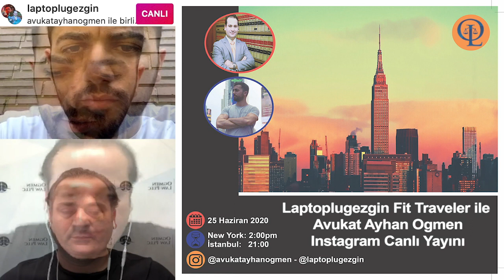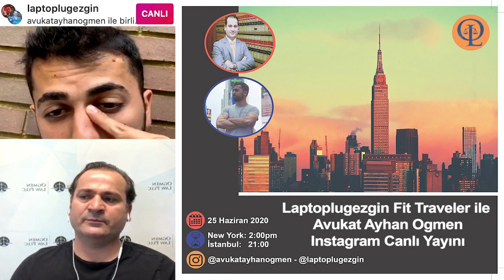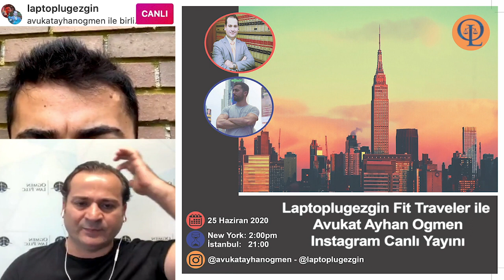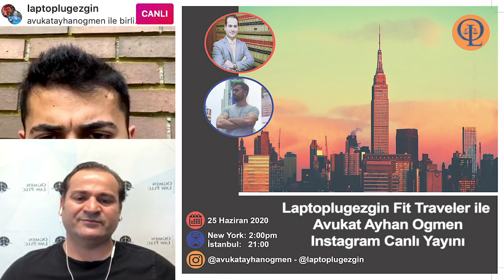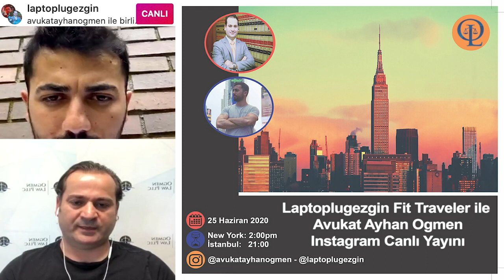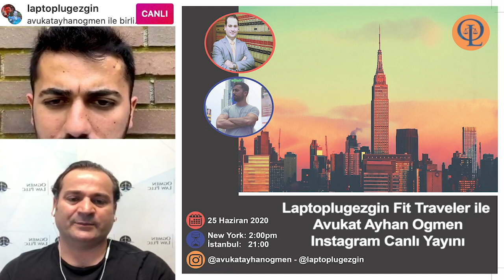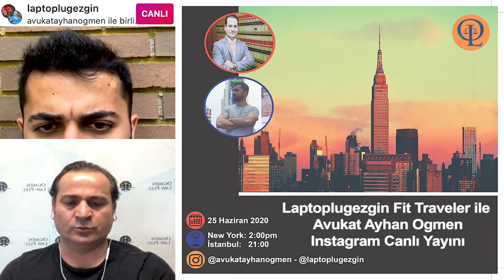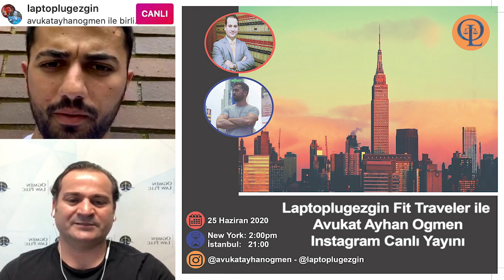25 Haziran 2020 - Laptoplugezgin / Fit Traveler ile Avukat Ayhan Ogmen Canlı Yayını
25 Haziran 2020 - Laptoplugezgin / Fit Traveler ile Avukat Ayhan Ogmen Canlı Yayını